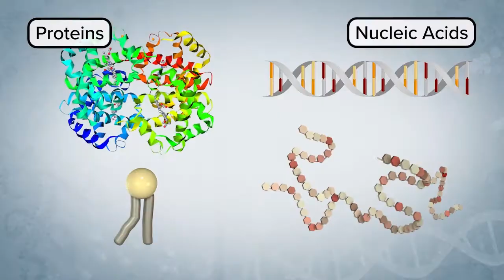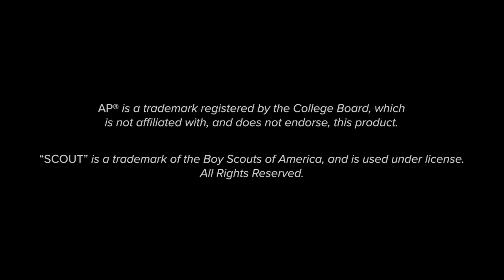AP Biology | UC Scout Trailer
Explore the molecules, systems, and processes that support life. Through interactive media, labs, inquiry projects and assignments, students examine foundational biological concepts including evolution, dynamic homeostasis, and how systems store, retrieve, transmit, and respond to information. In this course, students delve into cell theory and the theory of evolution by natural selection to gain an in-depth understanding of living systems and the complexities of their interactions with one another. This course prepares students for the AP® Biology exam.

“SCOUT” is a trademark of the Boy Scouts of America, and is used under license.